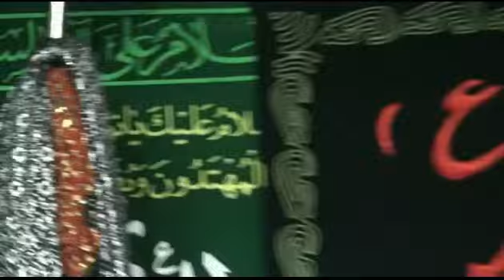02-Nov-2014 Majlis Shab-e-9th Muharram at Imambargah SahibuzZaman in Bangkok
02-Nov-2014 Majlis Shab-e-9th Muharram at Imambargah SahibuzZaman in Bangkok on the topic of "Tauheed aur Hussain AS"